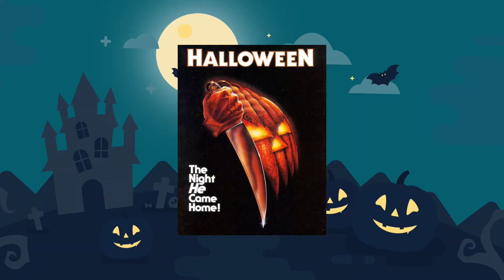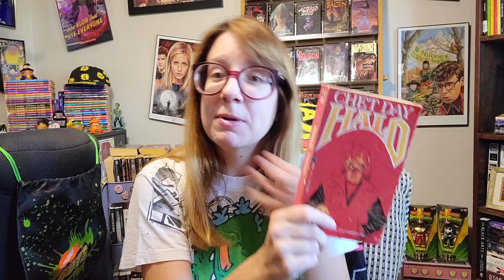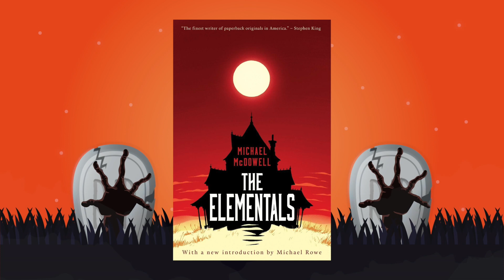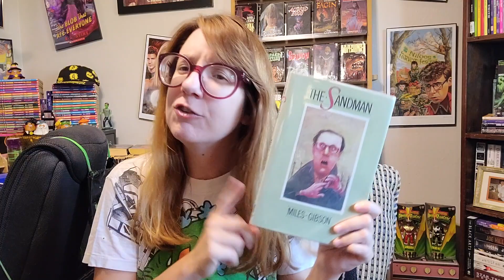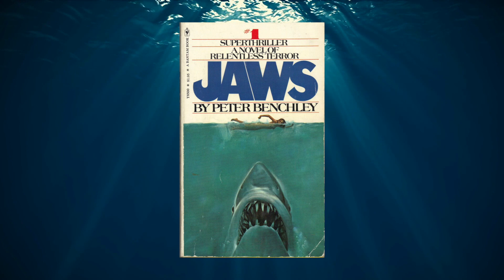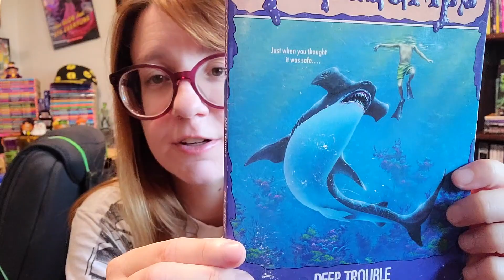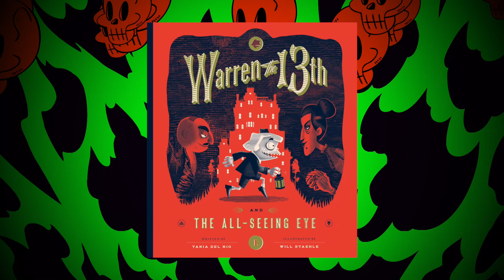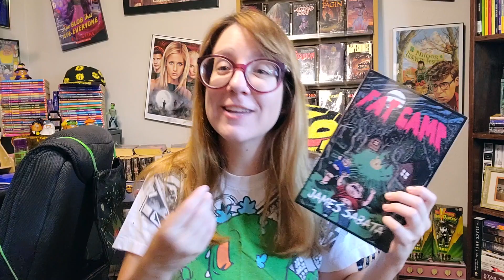August TBR | Summer Horror, Sharks, Slashers, and Friday the 13th!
Kelsi goes through the books on her August TBR list.

Intro and closing music of Kelsi's YouTube videos was kindly created and provided by the Intellectual Dark Wave. Please check out his YouTube, Spotify, and Twitter. He does commissions. Kelsi asked him to make the song in the style of Goblin's Profondo Rosso theme, which is her favorite horror theme. He did an amazing job. Here are his links 👇